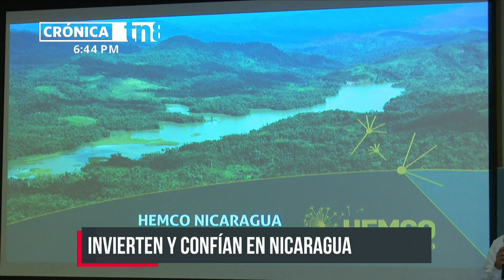HEMCO se certifica para consolidar operaciones mineras en Nicaragua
La empresa minera HEMCO, recibió 2 importantes certificaciones que significa, que operan bajo los más altos estándares internacionales; y de esta forma, consolidan sus operaciones en Nicaragua.

Asimismo, tras un exigente y exhaustivo proceso de preparación y trabajo, HEMCO se convirtió en la primera Empresa Minera de Nicaragua, en alcanzar certificaciones internacionales, bajo las normas ISO 14001 en Gestión Ambiental y la ISO 45001 en Gestión de la Seguridad y Salud en el Trabajo.

Del mismo modo, lo dota sus actividades de calidad internacional y fortalece sus operaciones en Nicaragua.

«En este sentido, buscar cero accidentes en nuestras operaciones y tener un desempeño ambiental excelente»; dijo Carlos Mario Gómez Peláez, presidente de HEMCO Nicaragua.

«De igual manera, esto, demuestra que las compañías tienen un compromiso no solo consigo mismos, sino con el país, con la comunidad, un respeto al medio ambiente»; expresó Liliana Moya, gerente de ICONTEC, empresa internacional de certificación.

HEMCO invierte y confía en Nicaragua

Cabe mencionar, que HEMCO, es una de las empresas mineras que opera desde 2013 en Nicaragua y anualmente, invierte entre 25 y 30 millones de dólares para crecer aumentar su rentabilidad y garantizar los 1 mil 400 empleos directos a igual número de personas en el Triángulo Minero; al que se suma el trabajo mancomunado con la minería artesanal.

«Sin duda, nos hemos sentido muy bien como invitados en Nicaragua, somos una empresa de capital extranjero. Nos hemos sentido muy valorados y no hemos tenido ningún problema para poder seguir invirtiendo y creyendo en el país hacia el futuro»; agregó Gómez Peláez.

«Creemos que hay un clima favorable, un clima propenso, creemos que hay una legislación que acepta la minería. Obviamente la minería bien hecha, con responsabilidad, que es la que hace el Grupo Mineros»; aseveró el presidente de HEMCO.

Industria Minera lidera exportaciones
Cabe mencionar, que HEMCO, es una empresa de Grupo Mineros, de capital colombiano, que el año pasado logró producir 127 mil onzas de oro; cifra que espera sobrepasar para este año.

Asimismo, aportar a una industria pujante, que se consolida este año como líder en las exportaciones de Nicaragua.

Igualmente, Sergio Murillo, presidente de la Cámara Minera de Nicaragua, CAMINIC, destacó; «Como resultado, esperamos 3 cosas; seguir generando más de 100 millones de dólares en inversiones, creemos que vamos a seguir generando empleo de calidad superior a los 14 mil 500 empleos y creo que las exportaciones van a cerrar en aproximadamente unos 950 millones de dólares en exportaciones».